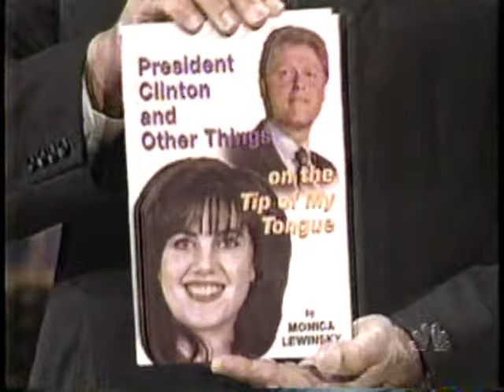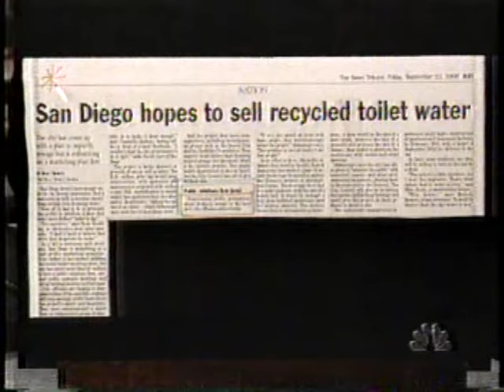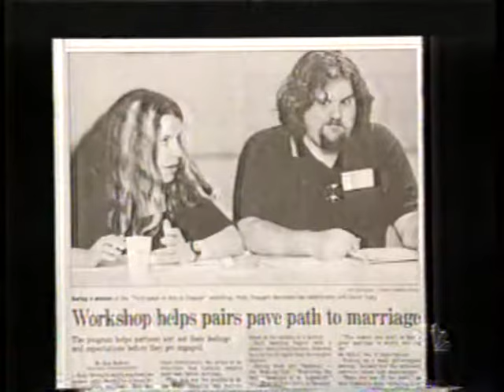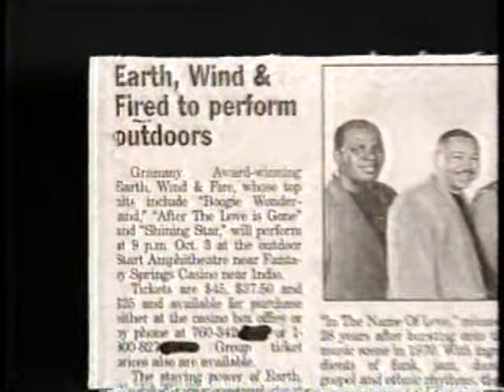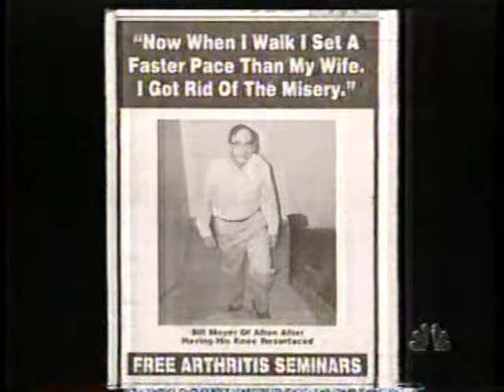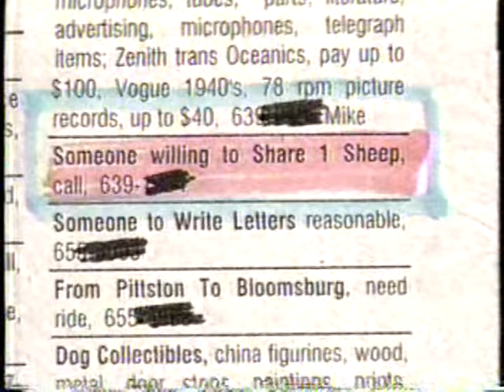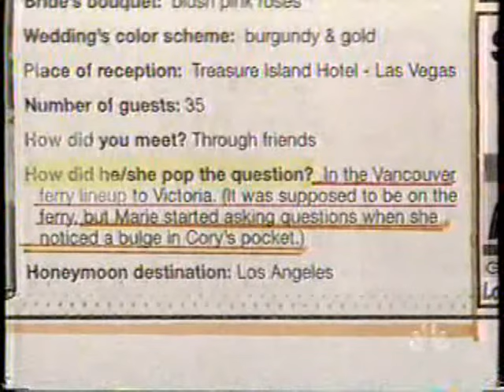The Tonight Show with Jay Leno clips, 10/5/1998 (with Headlines)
Source: Yakima yard sale 4/29/23

Partial broadcast of The Tonight Show with Jay Leno, taped off (likely) KNDU Richland on October 5th, 1998 minus commercials. This includes just the monologue and Headlines. The Bette Midler interview (also included on the tape) has been posted elsewhere on YouTube. Headlines begin at 7:48 and is missing the intro bumper. There's a hilarious headline about a bald eagle, and a bootleg band that may or may have not sang the hit song "September".

(C)1998 Big Dog Productions/NBC.